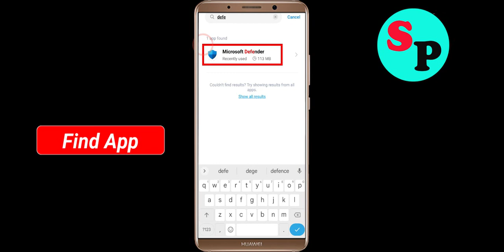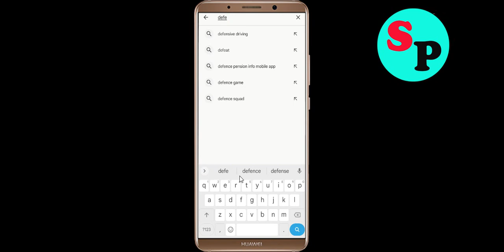Fix Microsoft Defender App Black Screen Problem in Android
In this video section i will show you how to Fix / Solve Microsoft Defender App Black Screen Problem in Android. Just follow the steps to fix this issue.

Fix Black Screen Problem On Microsoft Defender
Solve Microsoft Defender Black Screen in Android